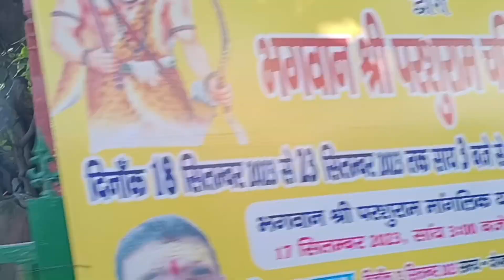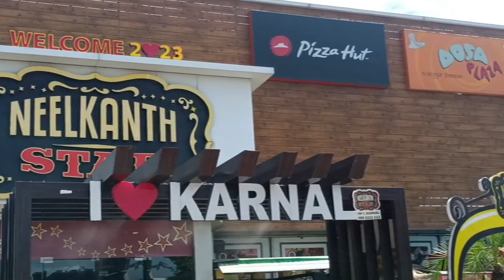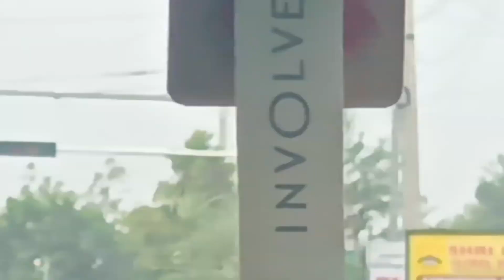Spending some days in Karnal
Hlo guys,